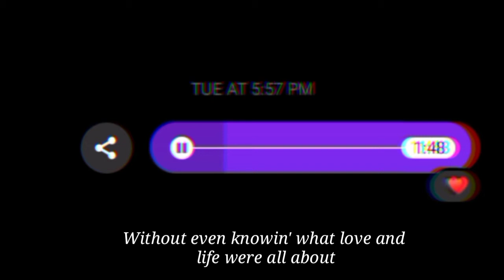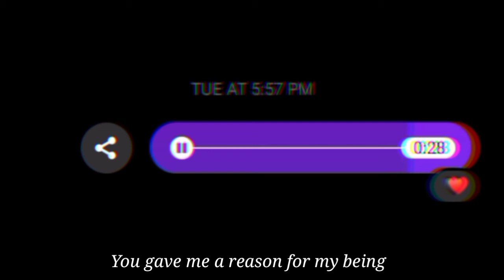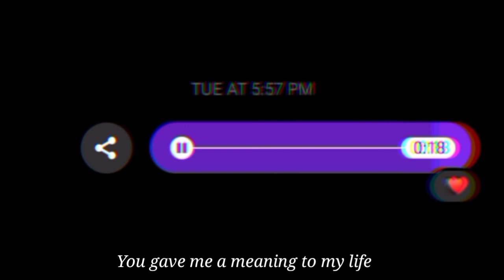When I met you by Apo Hiking Society (cover)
Song by @Apo Hiking Society

Hello guys! I just would like to thank you all for supporting me. Continue to support me.